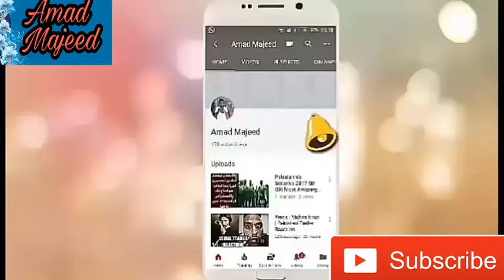Katrina Kaif Happy Birthday - 16th July 2018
Credit Links
Music in this video